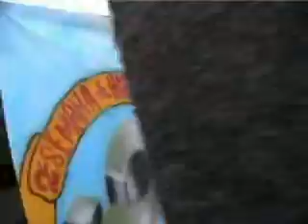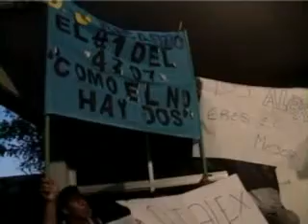Concurso de "DJ Novatos" (Conalep Cancun Plantel 1, 2004)